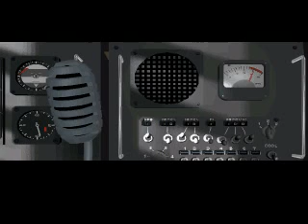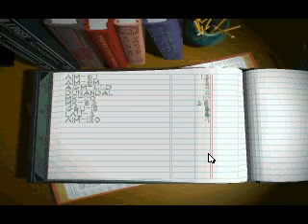Strike Commander - Part 10 - Andes Mallorca mission #2, Pt 2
Objective: Defend strike base from enemy air attack

Lot of MiGs to shoot down. When you have destroyed them all mission is complete. Don't run out of ammo like I did.